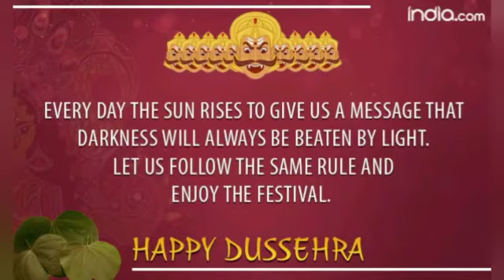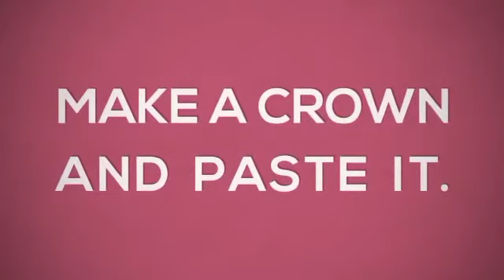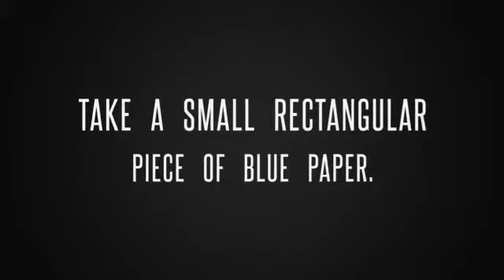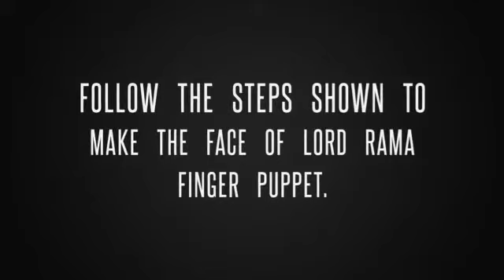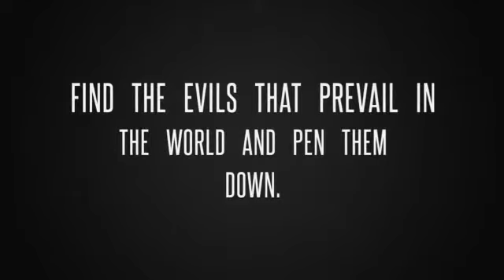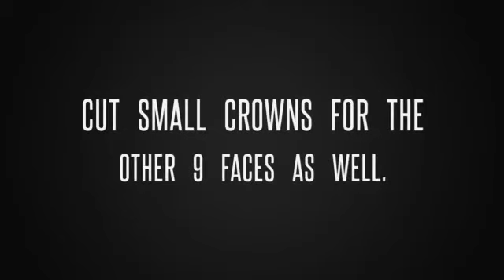October 22, 2020